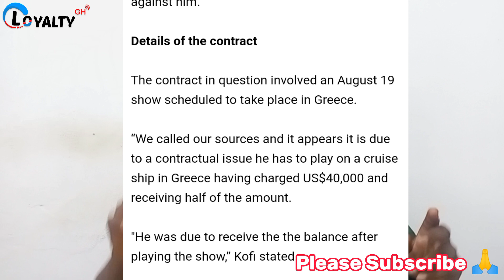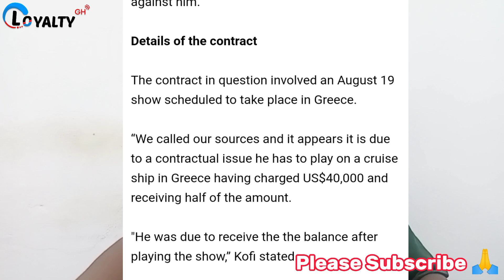Black Sherif Arrest Saga: All You Need To Know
Loyalty TV Studios provides you with everything